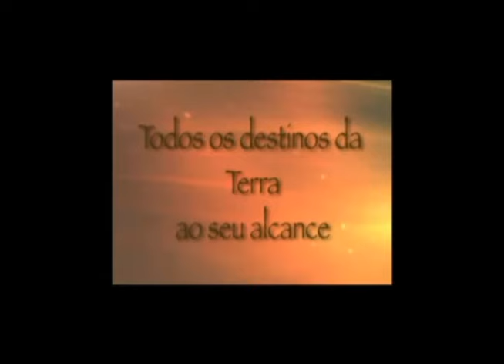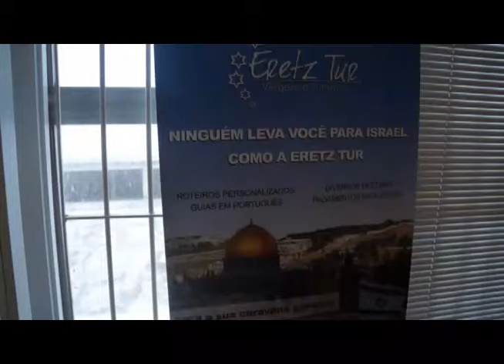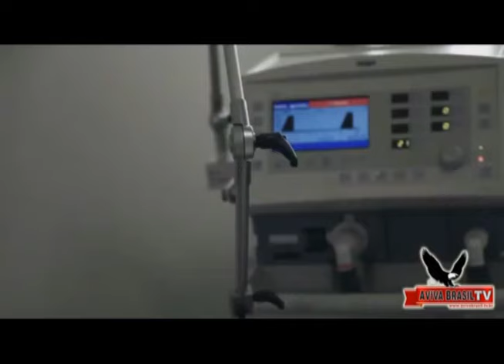Eretz Tur Viagens Pra Israel E Turismo Aviva Brasil TV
Apresentação Pr. Roberto Teixeira Canta Voz Da Verdade.
Direto Da Eretz Tour Viagens E Turismo